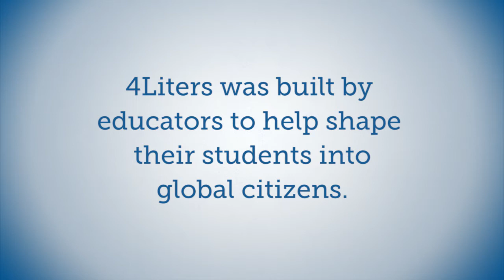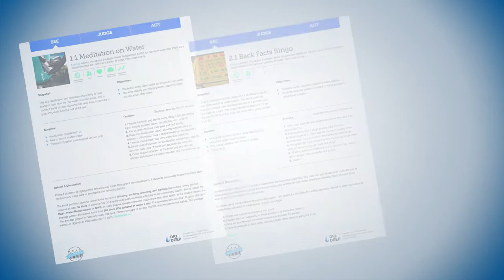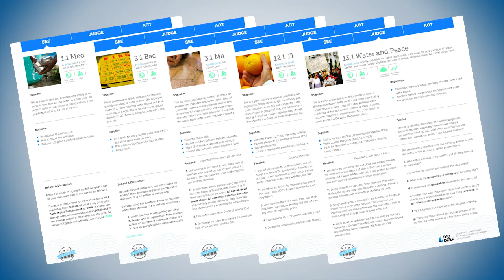4Liters in the Classroom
4Liters is classroom tested, teacher approved.

This Spring, educators in Southern California challenged their students to try 4Liters and used the flexible, multi-disciplinary curriculum to bring that experience into their classrooms.

Students grew, teachers were inspired - in short, they loved it. With the full launch of 4Liters this October, we're sharing this free, Common Core-aligned curriculum with classrooms all over the country.

Check out the video and hear from teachers Maggie and Joe about their 4Liter Challenges.